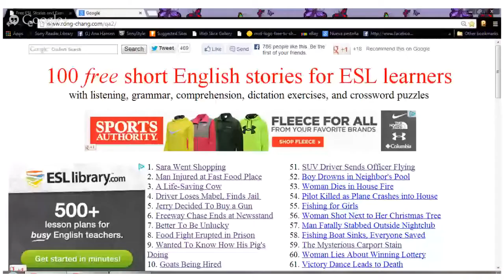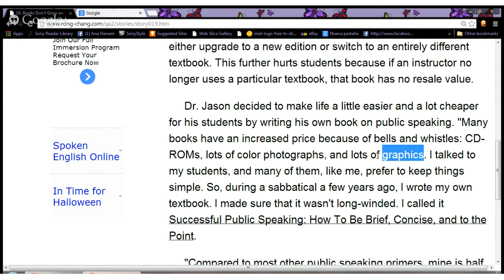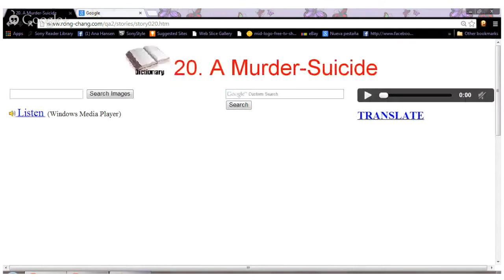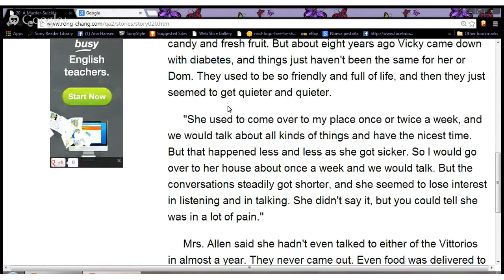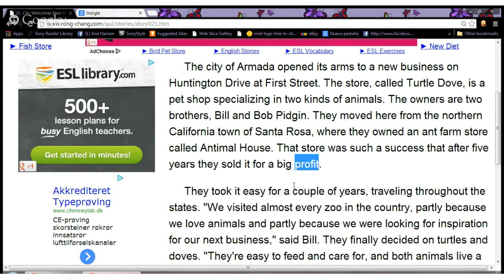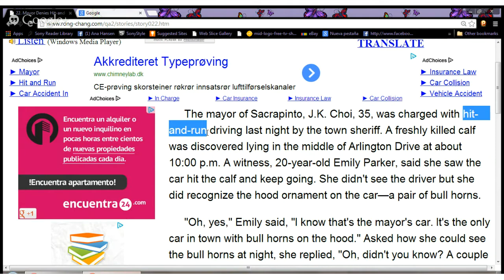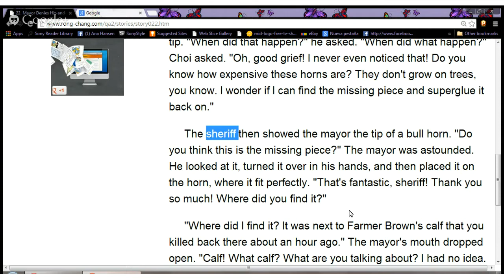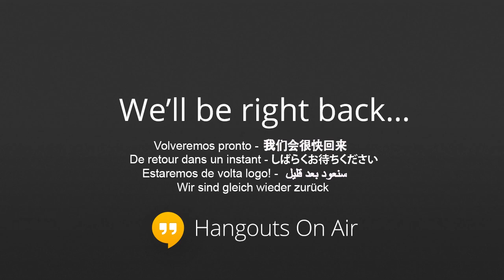Beg/Int Reading and Pronunciation